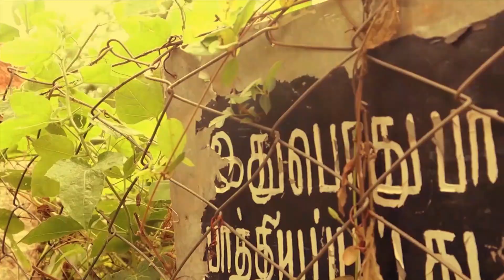⏩ Aarif's MindVoice Channel Glimpse | 110K+ Subscribers